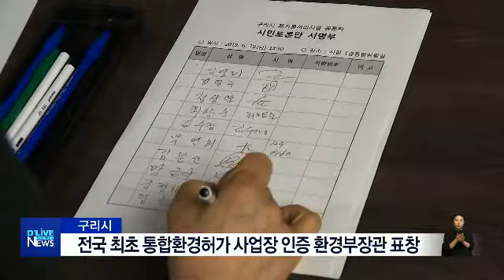구리자원회수시설 환경부장관 표창(서울경기케이블TV뉴스)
【 앵커멘트 】
구리자원회수시설이 환경부가 지정하는
전국 최초 통합환경허가 1호 사업장으로
인정받아 환경부장관 표창을 받았습니다.

【 VCR 】
지난 2018년 1월 시행중인
통합환경허가제는
환경오염시설과 관련한
6개 법률에 따라
10개의 인허가를
하나로 체계화하는
새로운 제도입니다.

구리시는 지난 6월
전국 지자체  84개 공공 소각장 가운데
최초로 통합환경허가 인증을 받았습니다.

한편 구리자원회수시설은
200톤 규모의 소각시설로
구리시와 남양주시에서 발생한
생활쓰레기를 하루 150톤
처리하고 있습니다.